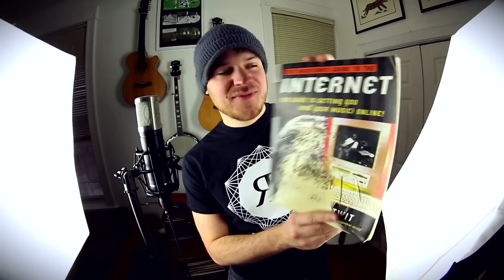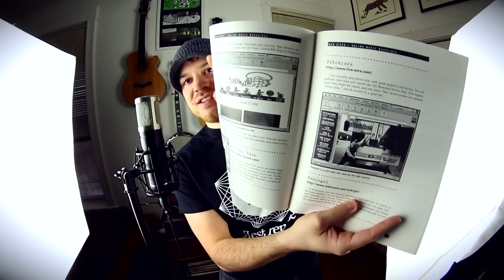Albums? Singles? MousePads? (Q&A Thursdays)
Answering one/or some of your questions every Thursday!

Totally original. No other YouTubers do anything like this.